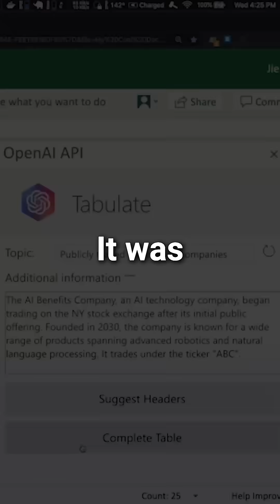Genius Students Caught Cheating with AI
These students are going viral for cheating. But what they're doing is secretly genius.

In 2019, Elon Musk's non-profit, OpenAI, created AI considered "too dangerous" to release. It was a text generating algorithm that was too realistic. So OpenAI dumbed it down. But this didn't stop it. Over the next year, it got smarter and started producing human-like text.

And In 2022, this gave a few students, an idea.

Using GPT-3, they could do their homework 10 times faster and still get As. Instead of spending hours on research, they would give the AI the essay prompt, and the AI would write. With the extra time, they even do homework for their classmates in exchange for money!

So who are these students? And does this break any rules?

Well, these students have to stay anonymous. The traditional education system hasn't decided if this is okay or not. The students say this is a tool that makes them more efficient. But some teachers say that even though students write essays faster, they won't get better.

They think...